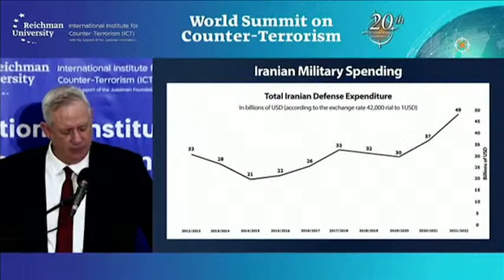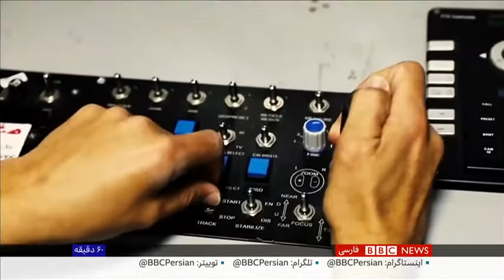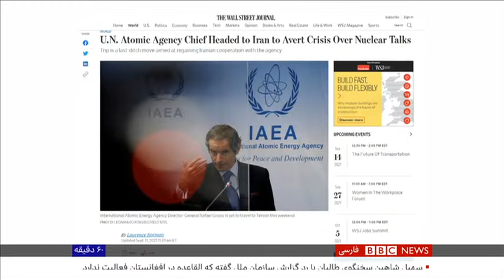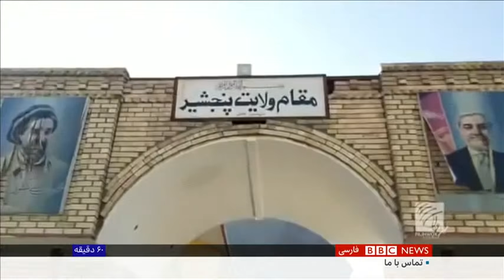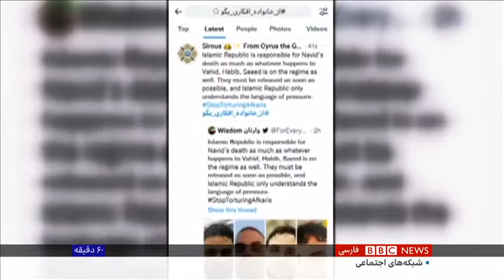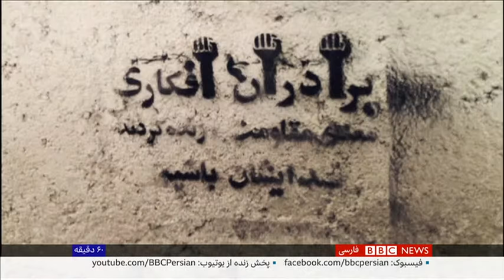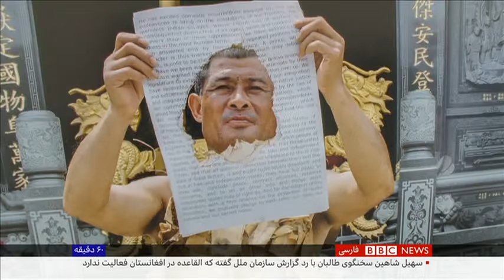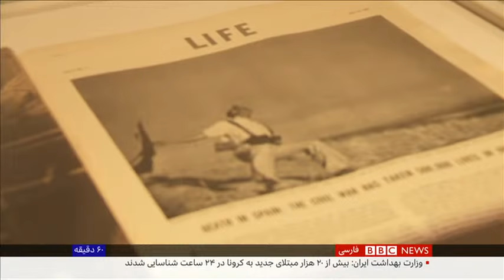از هشدارهای وزیر دفاع اسرائیل بوی حمله به ایران می آید؟ ۶۰ دقیقه ۲۱ شهریور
از هشدارهای وزیر دفاع اسرائیل بوی حمله به ایران می آید؟ گفت و گو با ایتامار رابینوویچ، سفیر پیشین اسرائیل در واشنگتن

توافق تهران و آژانس بین المللی انرژی اتمی؛ آیا گشایشی در راه است؟ گفت و گو با داریل کیمبال، مدیر انجمن کنترل تسلیحات

آیا طالبان سیاست نگاه به شرق را الگوبرداری می کند؟ گفت و گو با کارولین رز، تحلیلگر موسسه استراتژی و سیاستگذاری نیولاینز